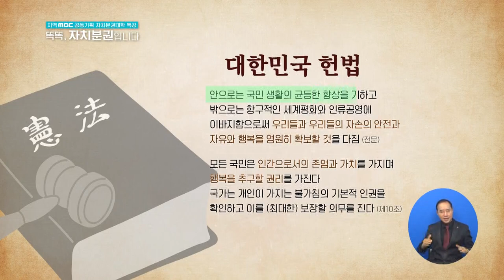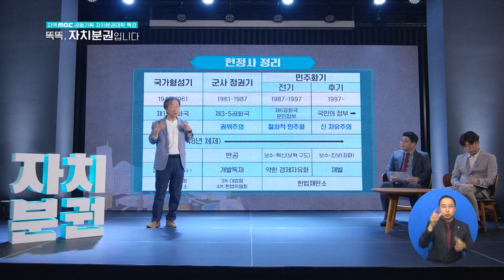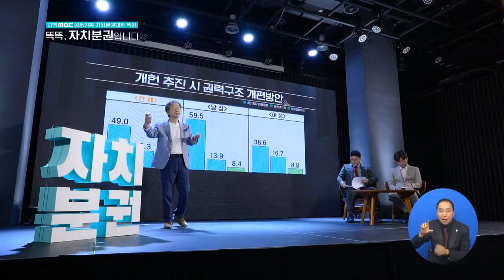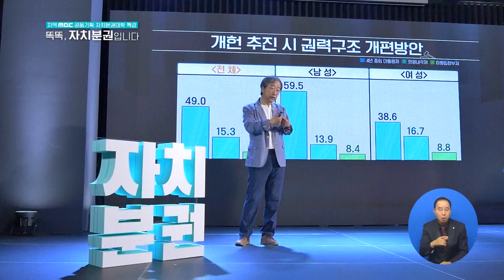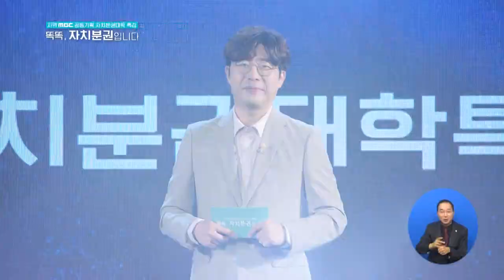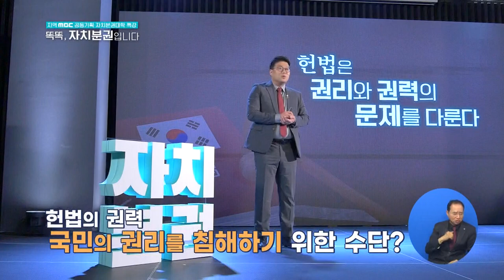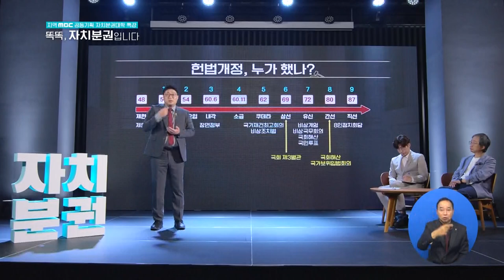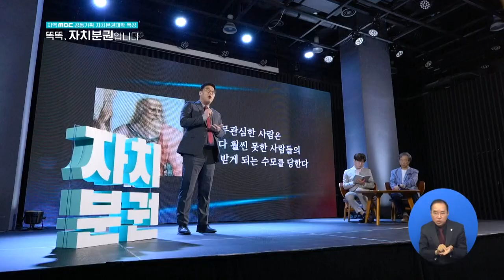[자치분권대학 특강] 똑똑, 자치분권입니다 1화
1화 헌법과 자치분권
한상희, 유승익 교수

헌법을 공부해야하는 이유
나와 우리의 삶을 바꾸는 헌법

매주 화요일 18시 05분 제주MBC